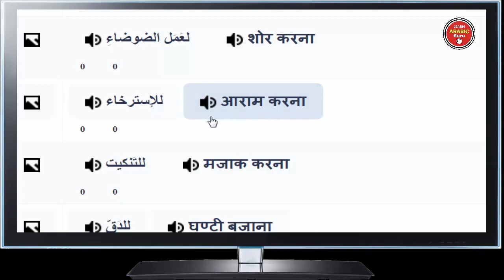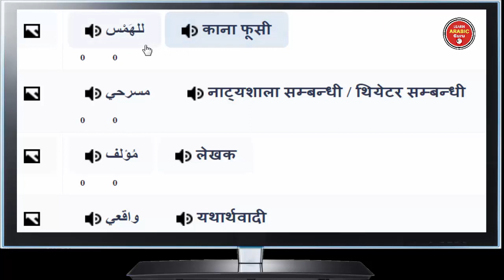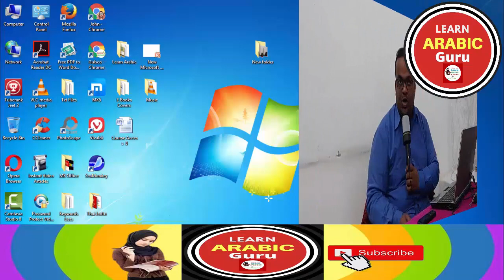Learn Arabic Advanced Reading Practice in Hindi Urdu - Entertainment art music